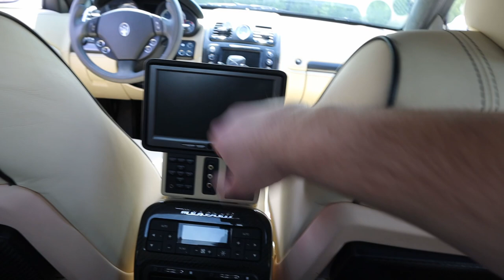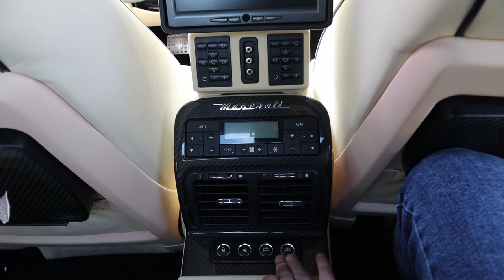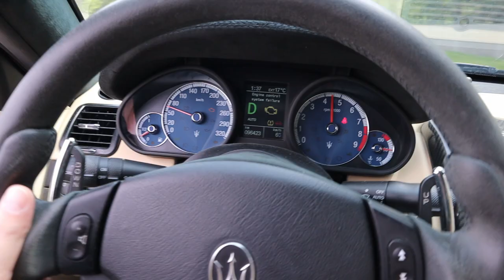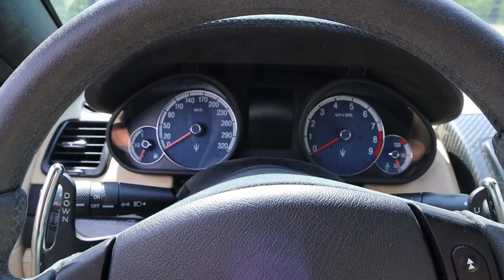Maserati Quattroporte Sport gt 2005!! am furat un Maserati fara virus si asta!!!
Astazi n am avut nici casca nici nimic!! Multumesc Iony si multumesc Madalin!!                                                                                                             Melodie